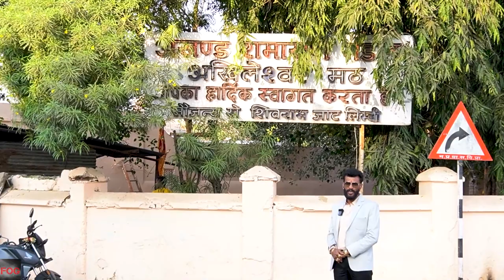द्वापर युग का अत्यंत चमत्कारी प्रभु बजरंग का मन्दिर जहाँ मूरत की झपकती हैं आंखे | पूर्ण मंदिर दर्शन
इन्दोर शहर से 45km दूर खण्डवारोड पर अति प्राचीन द्वापर और क्रेता युग का अतिचमत्कारी राम भक्त हनुमान का मन्दीर।
जहाँ मूर्ति की आंखे स्वतः ही झपकती है । विश्व की एक मात्र बजरंगबली की शिवलिंग धारण की हुई मूरत और एक पैर में अहिररावणं को दबाये हुए दिव्य प्रतिमा हैं।
इस मन्दिर में विगत 46 वर्षों से अखंड रामायण चल रही हैं जिसका वर्ल्ड बुक ऑफ रिकॉर्ड्स लंदन में नाम दर्ज हैं।
इसी मंदिर में प्राचीन शिवलिंग भी स्थापित हैं जिसकी प्राचीनता यहॉं पर अंकित शिलालेखों द्वारा आने वाले दर्शनार्थियों का ध्यान आकर्षित करती हैं।   इसी मंदिर में पांडव कालीन एक कुंड भी देखने को मिलता हैं ।

45 km from Indore city, This very ancient Dwapar Yuga Mandir is located at Khandwa Road. This temple has a very old history which can be found written on shilalekha outside of Shiva Mandir.
There is a Temple of  Lord Hanuman where the eyes of the idol automatically blinks. The world's only idol of Bajrangbali holding Shivling and holding Ahirravanam in one leg is a divine idol is present in this temple.
It also has a kund of water which is believed to be from pandava's era.
This temple also holds a record of longest running Ramayan Path & is acknowledged & awarded by World Book of Records London.